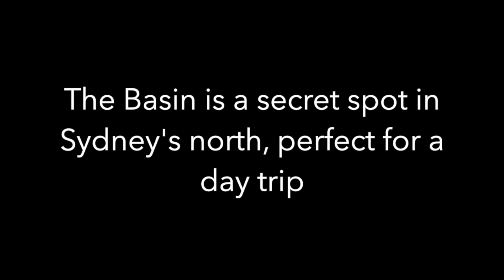Sydney Day Trip: The Basin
The Basin in Sydney is a beautiful secret spot, perfect for a day trip or camping trip. Take the ferry from Palm Beach and enjoy a swim in the lagoon.

Cascade Hiking Aluminium Poles
Salomon Women's Quest Hiking Boots

Nikon DSLR camera
(I have a 5500 but it's been discontinued)

Nikkor 18-55 mm lens

Samsung Galaxy S20 5G

Joby Gorilla Grip 1K

Peak Design Capture Camera Clip

Mega Gear Neoprene Camera Case

Anker Portable Charger